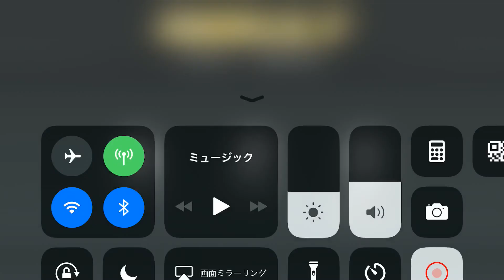Kamen Rider【仮面ライダー シティウォーズ】情け無用のシティ防衛戦線